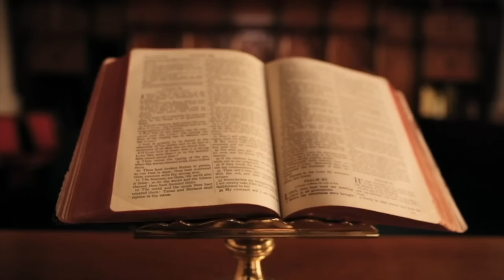PRINCESHA JERINA DUSHMANI DHE HAKMARRJA E LEK DUKAGJINIT